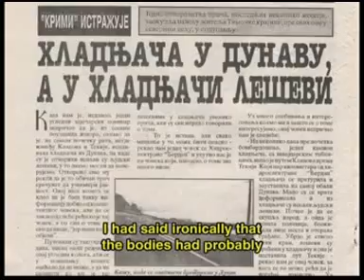HLADNJACA "Travelling of the dead" 1/3 ENGL SUB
Documentary reconstruction of the event, when truck full of dead bodies emerged in river Danube, near Belgrade Serbia.
Made by TV and Video production "urbaNS" Novi Sad.